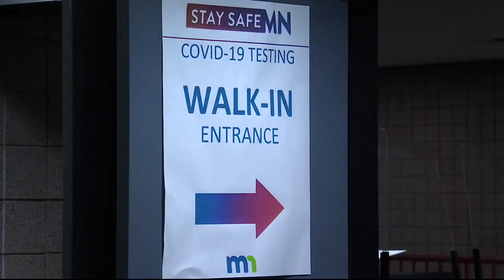Should you get a COVID-19 test if you have mild symptoms?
Doctors are learning that omicron symptoms are similar to cold and flu symptoms, meaning you could have Covid but think it is something else.